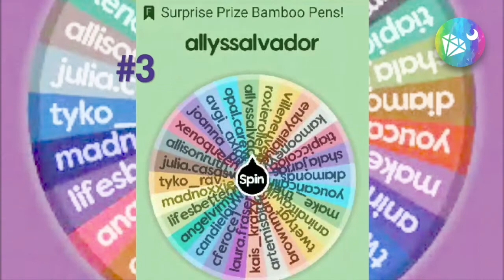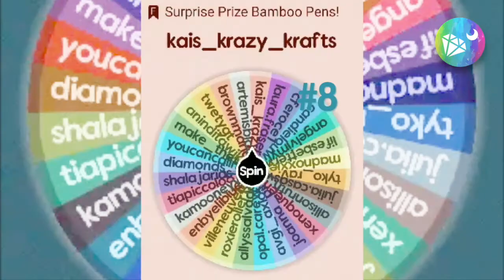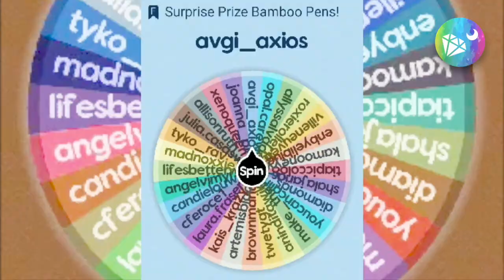DIYmoon Shop | Bamboo Pen Mini Instagram Contest